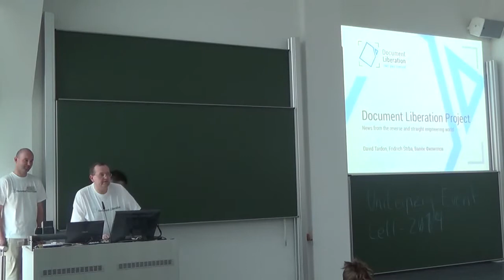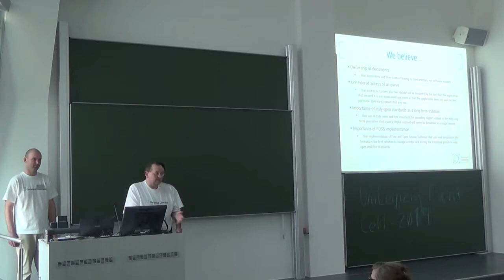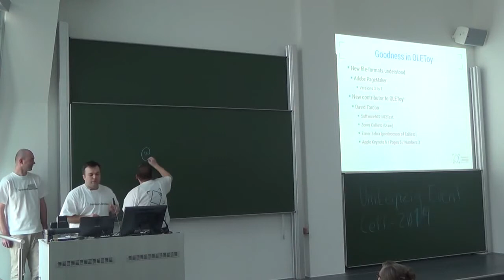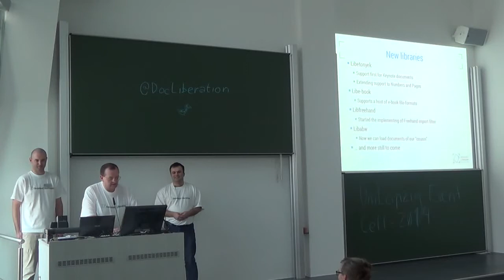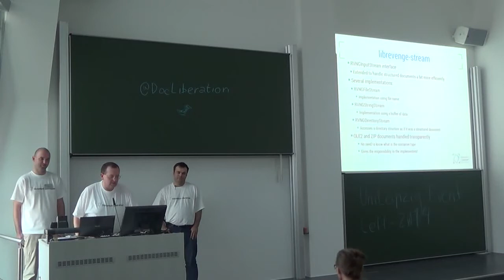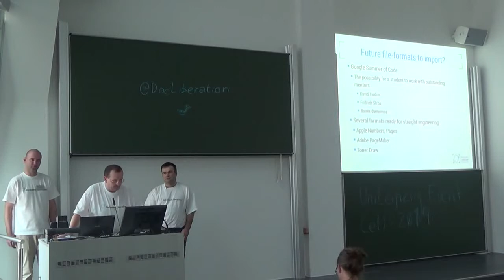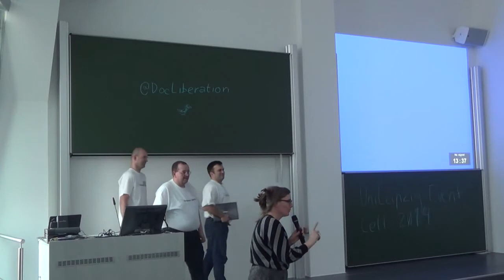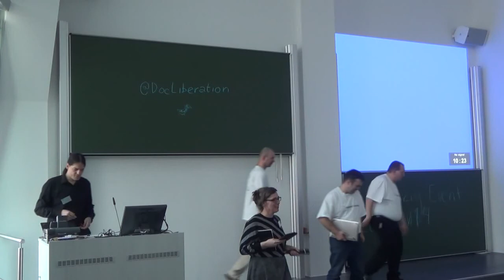Document Liberation Project -- news from the reverse and straight engineering world – LGM 2014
Document Liberation Project -- news from the reverse and straight engineering world
Fridrich Strba, Valek Filippov, David Tardon

"Over the years, our reverse and straight engineering endeavors that we presented in Vienna and Madrid grew into a full-blown community of engineers trying to preserve the digital legacy by reverse-engineering and implementing parsers for different proprietary undocumented file-formats. This talk will present successes in file-format coverage and give ways to contribute."